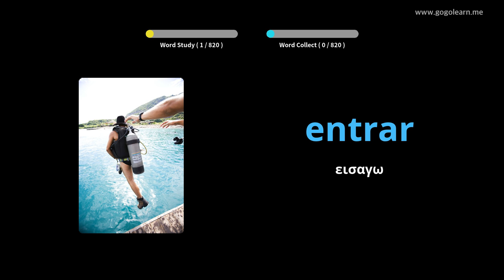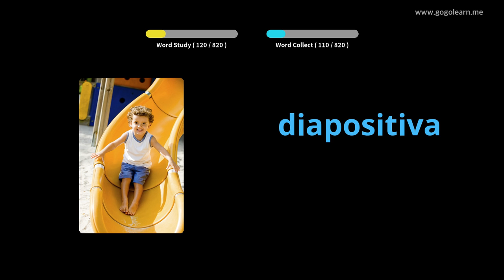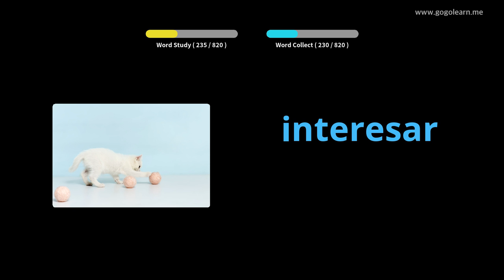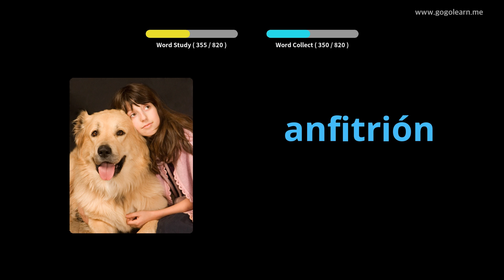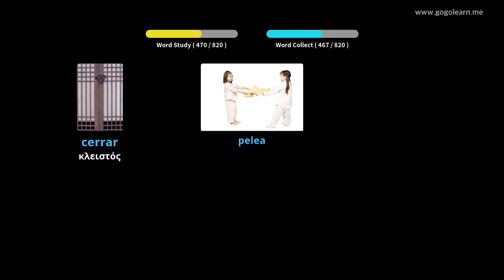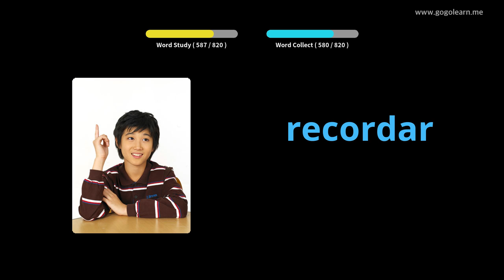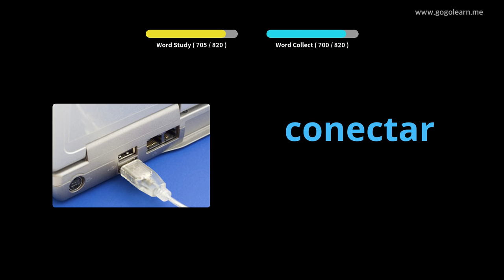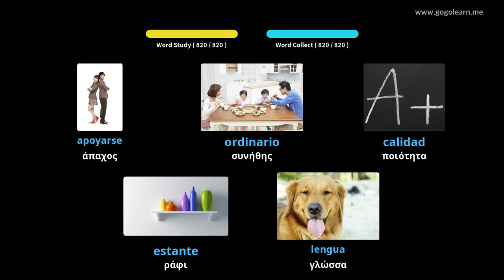Ισπανικό λεξιλόγιο που ακούει ενώ κοιμάται|Golearn